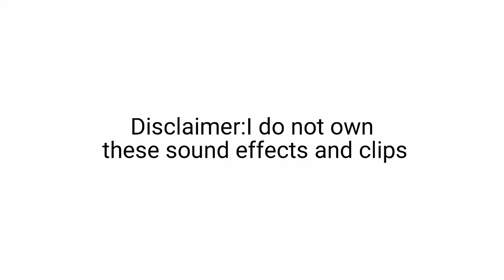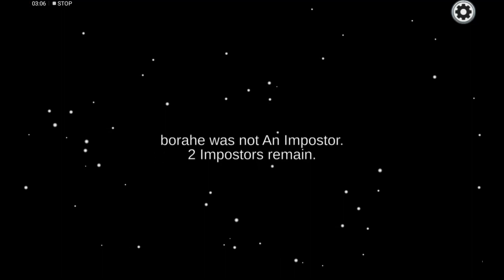Playing among us but i can only use touch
took me 45 minutes to edit...
also pls like and sub it really helps me